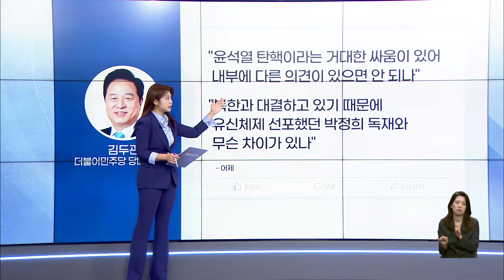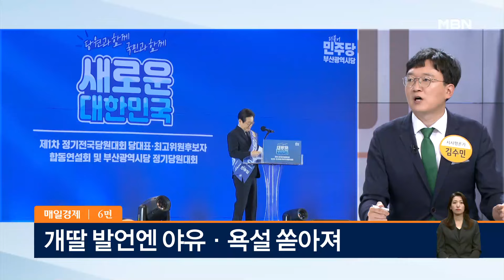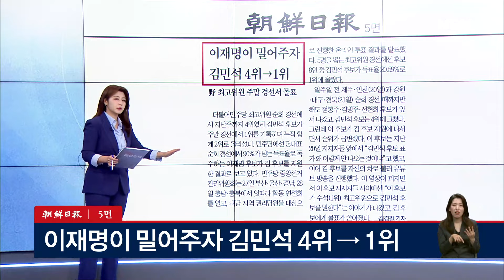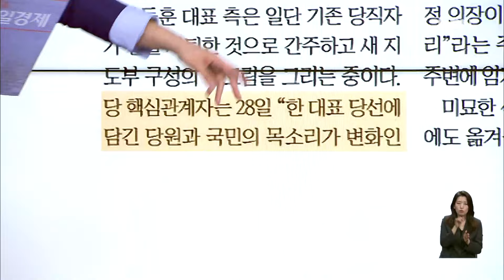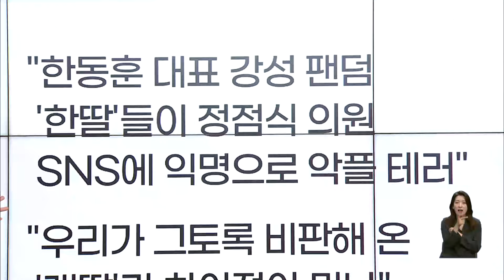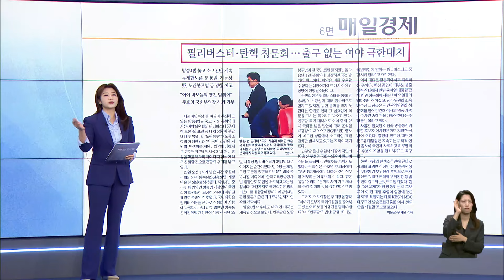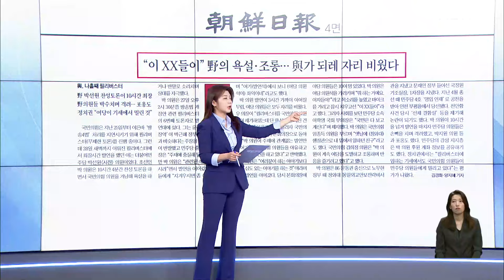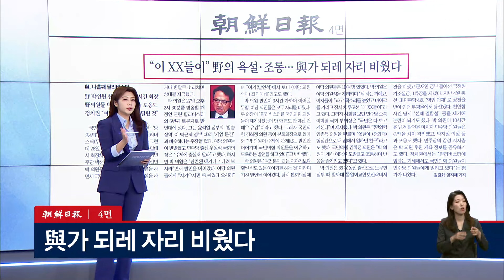"개딸이 점령" 김두관 비판에 [아침&매일경제]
(매경) "개딸이 점령" 김두관 비판에 (0729)

윤주진 전 자유한국당 상근부대변인